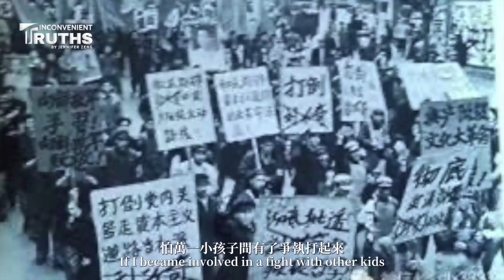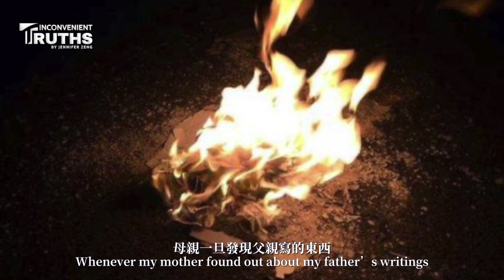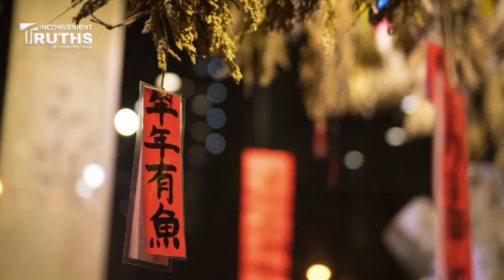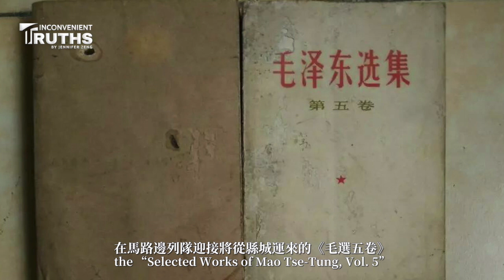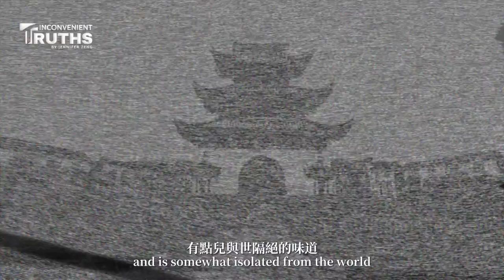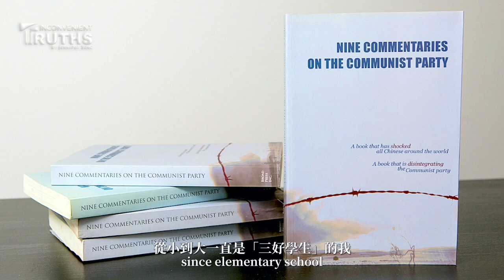（雙語字幕）The Story of My Father (III) 我的父親（第三集）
Many literary classics had been burnt as “poisonous weeds” before and during the “CulturalRevolution.”
看書是我孩童時代唯一的樂趣。可是那個年代可看的書太少，很多名著都被當作「毒草」燒掉了。